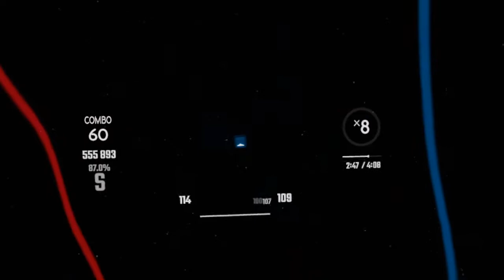Pomplamoose - Harder, Better, Faster, Stronger (Beat Saber)